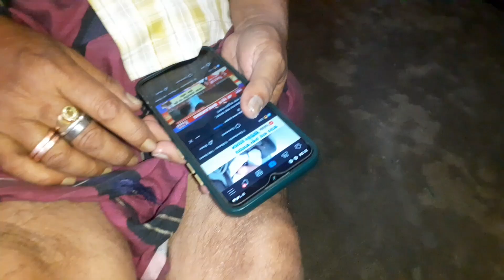সকাল থেকেই কাজ শুরু🥵বিয়ের কাজ বলে কথা🤓খেয়ে চরম নাচ 💃😀বিয়ের নাচ কমলা🤣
Food Challenge
Chips Challenge
Daily Blogs
Breakfast
Bengali blog
Blogs
Bangla Blogs
bengali video
Selfie
Bengali Blog
Barir blog
Family Blog
blogging
school update
school life
ipu Blogs

Cooking
Bangla Blog
Ipu Blogs

Blogs
bengali blogs
blogging
Family Video
Bengali video
bangla blog